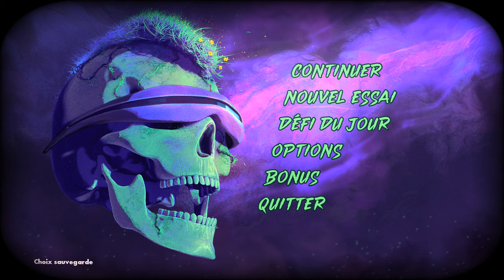RAD : WTF CETTE AMBIANCE ! GAMEPLAY FR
Gameplay FR / RAD (PC - PS4 - XBOX ONE - NINTENDO SWITCH). 🔽🔻 PLUS D'INFOS EN CLIQUANT SUR PLUS 🔻🔽